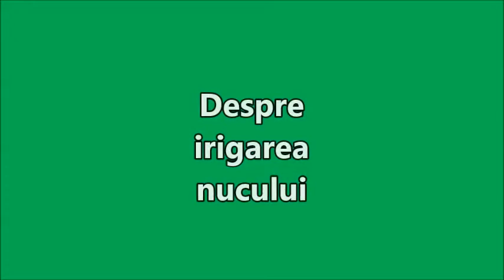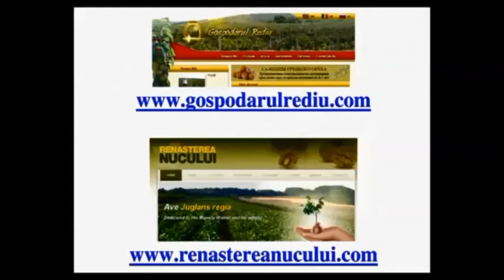Despre irigarea nucului